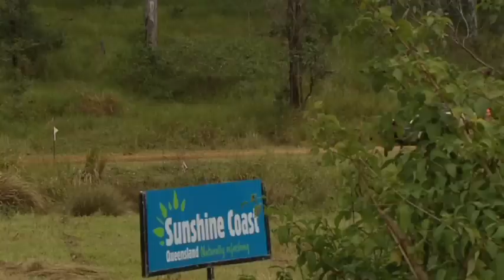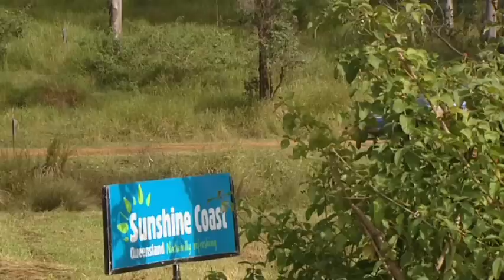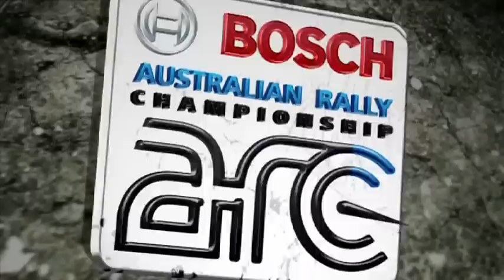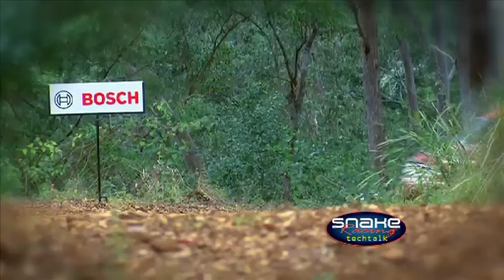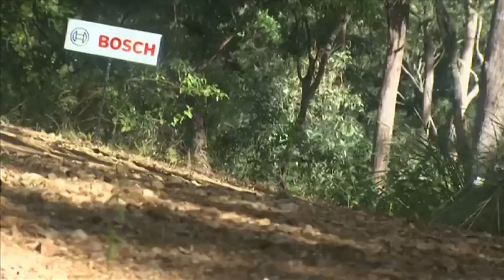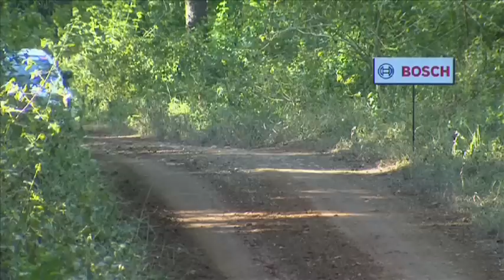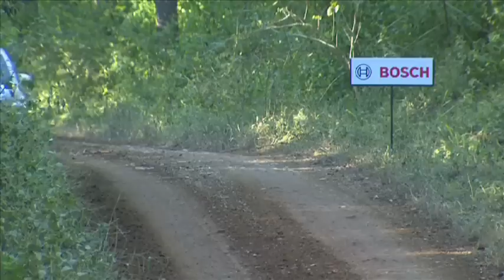2012 Brakes Direct International Rally of Queensland Extended TV Program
Follow all the action from the 2012 Brakes Direct International Rally of Queensland, round 3 of the 2012 Bosch Australian Rally Championship, on the Sunshine Coast. This is as screened on Network Ten in Australia.

The Bosch Australian Rally Championship is Australia's national rally championship, including categories for 2WD G2 cars, Unrestricted 4WD cars, FIA Group N cars, Polaris and Can-Am Side by Side buggies, the ECB SUV Rally Challenge and the ever popular classic rally cars.